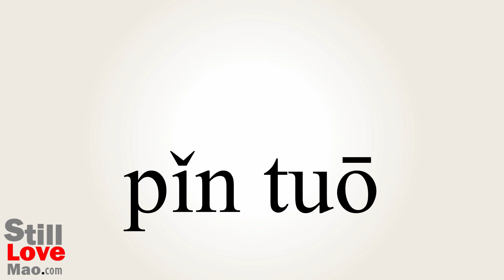How to Say Pint in Chinese